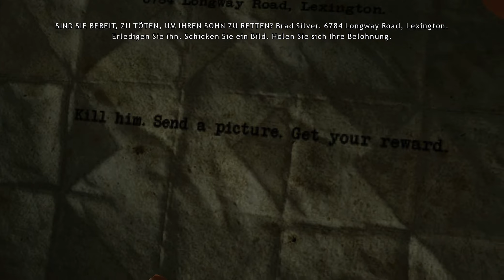Heavy Rain Remastered deutsch ☔ Let's Play #16 Hase und Igel – Gameplay german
Let's Play Heavy Rain Remastered deutsch HD PS4 german deutsch Gameplay 60FPS

Die Handlung von Heavy Rain ist abhängig von den Entscheidungen des Spielers und dessen Erfolgen in Geschicklichkeitspassagen. Der Ablauf der Handlung wird bis zum Finale jedoch geringfügig beeinflusst, wogegen das Finale und die Zukunft der Figuren von diesen Entscheidungen stärker beeinflusst werden.

Spiel: Heavy Rain
Entwickler: Quantic Dream
Publisher: Sony Computer Entertainment